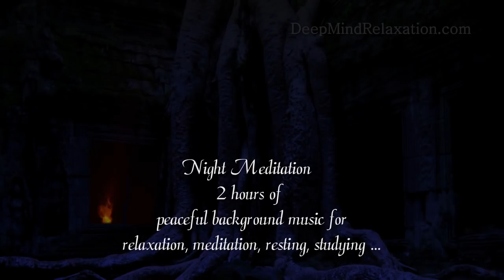Night Meditation - 2 hours of tibet bells and gongs for meditation, relaxation and more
Use our 2 h tracks as backgroundmusic while working, studying, reading, writing, while, dreaming, and so on.